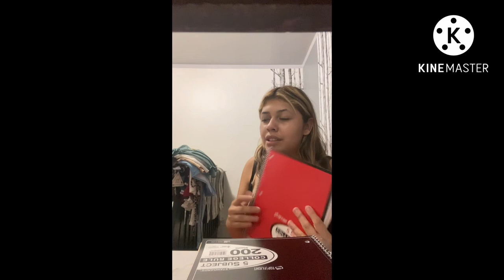BACK TO SCHOOL HAUL✏️📚